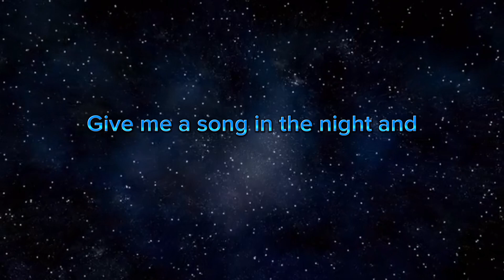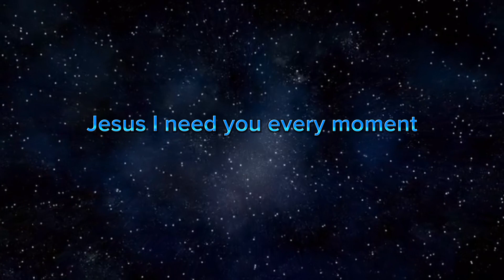Hillsong Worship - JESUS I NEED YOU 🙏 ( lyrics )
Follow @pianola_songs  for more content ✨️ 💕